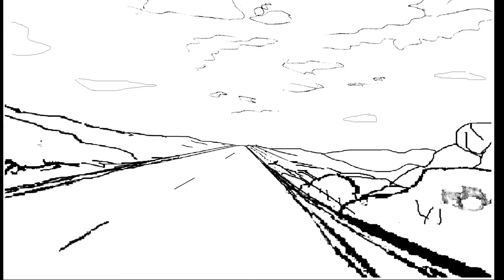On the road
After a break for Studio refurbishment we return to making videos. This is an instrumental I wrote to depict Motorbiking.